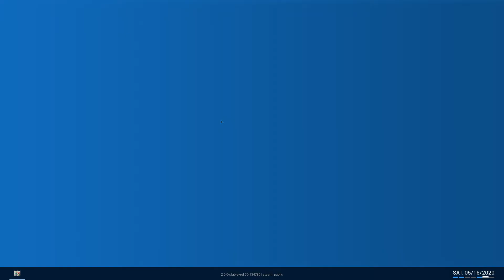When Idiots Play Police Simulator Patrol Officers Night Shift New CO-OP Mode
What's Up In This Video I Am Playing Police Simulator Patrol Officers Playing The New Co-op Game Mode I Hope You Guy's Enjoyed This Video And Make Sure To Subscribe Hit The Like Button If You Enjoyed :D Thanks For Your Support!